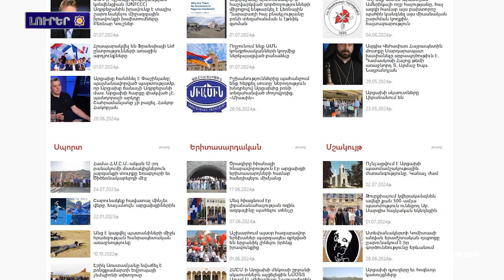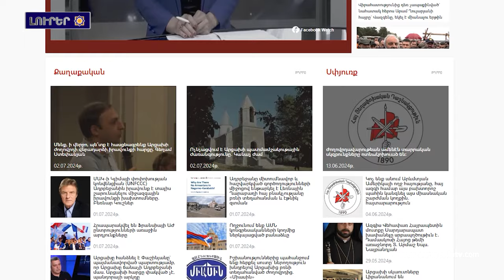Արցախ խե էլ հայեր չիկան. հրապարակվալա փաստահավաք զեկույցի ամփոփագիրը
1. «Արցախ խե  էլ հայեր չիկան». հրապարակվալա փաստահավաք զեկույցի ամփոփագիրը
2․ «Ապառաժ»-ը՝ վերադարձի հավատավ, շարունակումա ուրան գործունեությունն Արեւելյան Հայաստան
3․ Հայկական Գարդմանը․ Խաչիսար
4. Միջազգային լրատվամիջոցում դեսպանը խոսալա Արցախ առկա հայկական մշակութային ժառանգության պահպանման խնդիրների մասին
5․ «Կրթիր՝ կրթողին»․ ծրագիր Արցախա բռնի տեղահանված անձանց թազա մասնագիտությունների ձեռքբերման հետի
6. Վայոց Ձորի մարզում խաչքարերը թազա կյանքն ստացալ
7. Փարիզա ամառային 33-րդ Օլիմպիական խաղերին մեր երկիրը ունենալույա մի աթլետ մասնակից